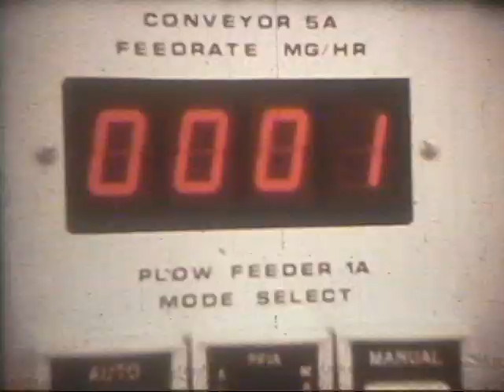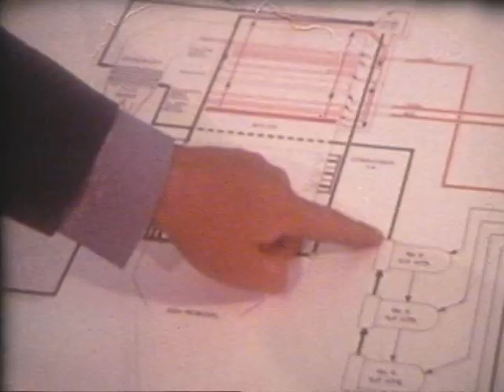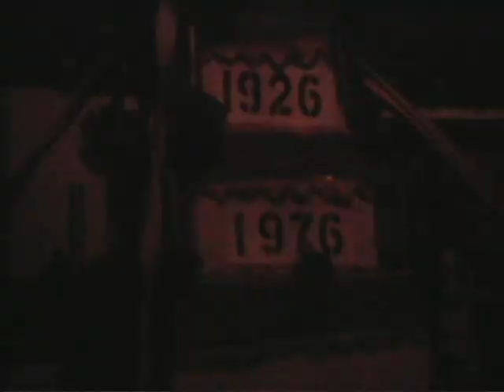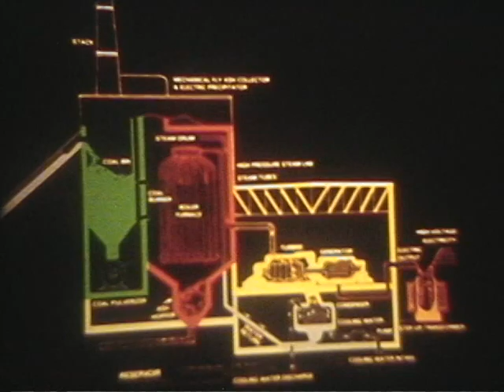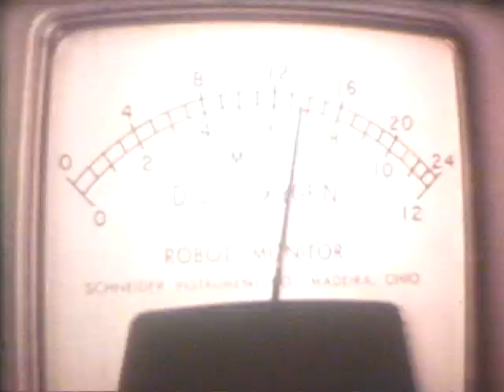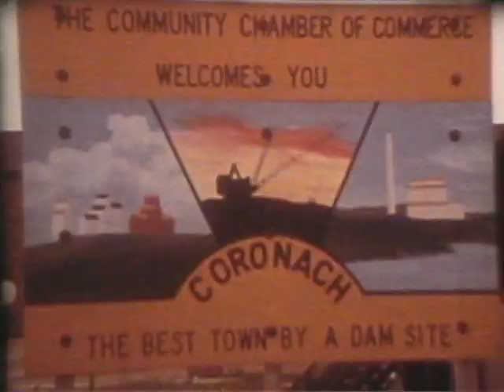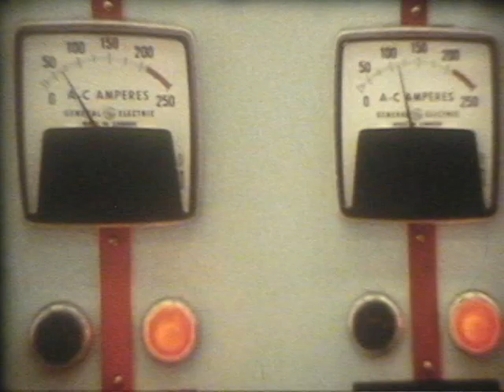Story of the Poplar River Power Plant Construction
Watch the story of the creation of the Poplar River Power Plant by Saskpower in Coronach, SK.